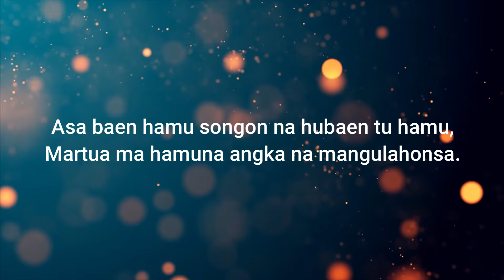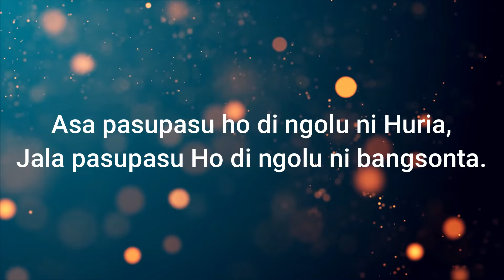Renungan Malam Shalom HKBP Kernolong Resort Jakarta | 22 Maret 2022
Renungan Malam Shalom HKBP Kernolong Resort Jakarta | 10 Maret 2022